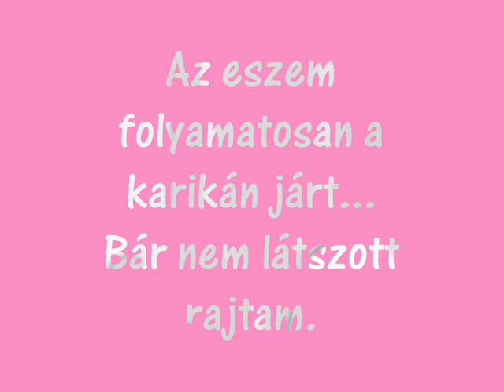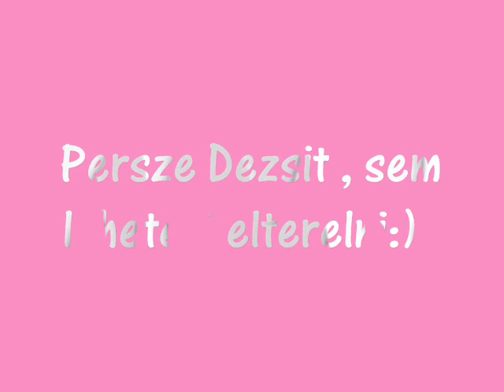Én kaptam másik játékot